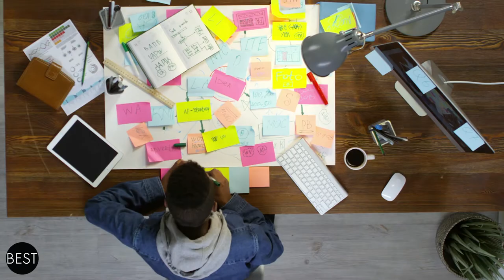600 Bodyguards?! The Most Heavily Guarded People on Earth | The Bestest Channel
Wouldn't it be cool to know who are the most protected people on earth?! Do you know how much they spend just to make sure they're secured 24/7? Watch this video and learn!